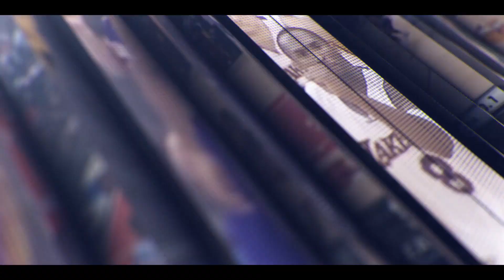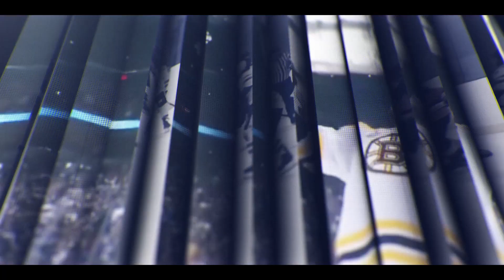Anderson Silva’s Final Fight | UFC TUF Predictions | NFL Trade Deadline | TrashTalk Sports Ep. 57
In Episode 57 of TrashTalk Sports, we start off by reacting to and breaking down Anderson Silva’s final fight as a UFC professional fighter as he faced off against Uriah Hall in the UFC 12’s Fight Night Main Event. Plus we recap Greg Hardy’s yet another dominant performance and debate whether he is ready to face a ranked opponent for his next fight. Next, we take a look at the Lightweight Division in the UFC and discuss what we think Dana White will do when it comes to crowning a new champion. Finally, we move over to the NFL where we breakdown all of the trades made as we surpassed the trade deadline and predict the key matchups as we head into Week 9.